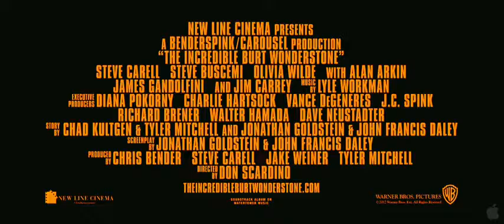The Incredible Burt Wonderstone Official Trailer #1 (2013)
Starring Steve Carell and Jim Carrey.